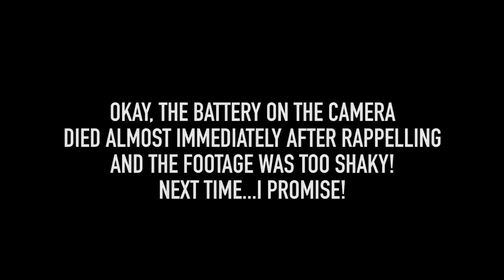Moving in on Old Territory!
Squamish, BC is going though a bolting renaissance and Chek Canyon is no exception.  Long lost to the powers of moss, the Shoot to Kill wall holds more than one secret.